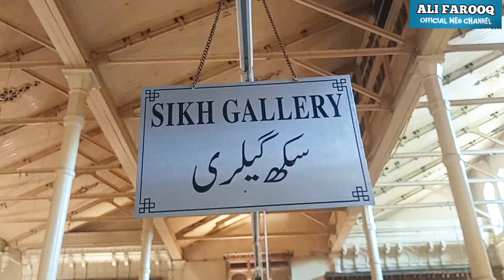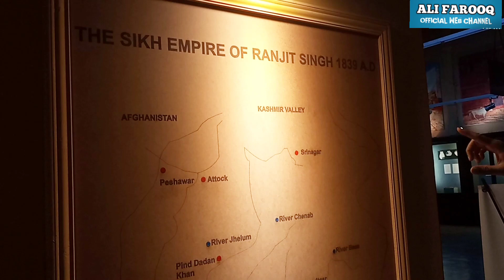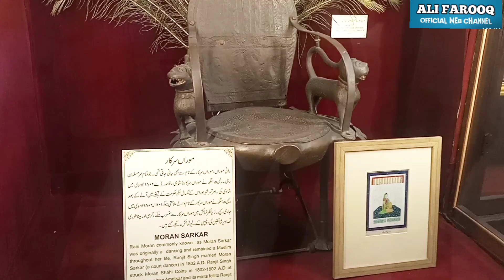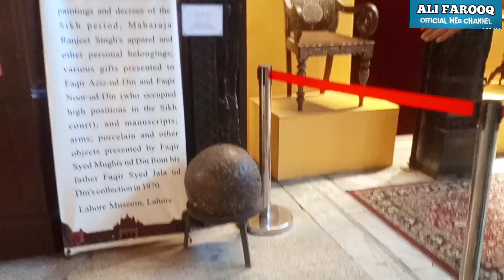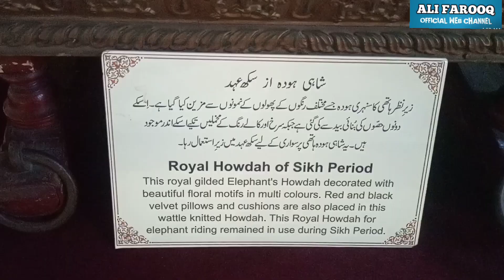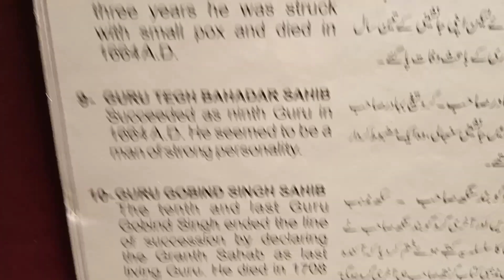Lahore Museum Episode 2 Sikh Gallery A model Golden Temple,Ranjit Singh’s sword ect are in gallery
Lahore Museum has established a new gallery in June 2022 titled ‘Sikh Gallery’ to preserve and display rare artifacts, paintings, manuscripts, furniture etc. related to Sikhism and Sikh era.

Previously a small number of items were displayed in the museum’s general gallery, but now a separate gallery has been dedicated to exhibit antiques belonging to Sikh period and religion

The monotheistic Sikh religion gives the message of unity, truthfulness and brotherhood.

The Sikh collection in Lahore Museum is associated with Maharaja Ranjit Singh who established the Sikh empire in the sub-continent in 1799 when he captured Lahore and ruled till 1849. He was popularly known as Sher-e-Punjab (The lion of Punjab).

Sikh collection in Lahore Museum includes miniature paintings, manuscripts, handwritten Guru Granth Sahib, official documents of royal darbar, royal orders, dresses, weapons and exquisite furniture, including the magnificent chair of Moran Sarkar and a royal chair which has two lions statues on it, from the Mahraja’s court.

The oil paintings of Sikh royals are of great significance, adding that most of this collection is donated by the Faqeer Syed Jalal-ud-Din Trust of the Faqeer family.

The collection also includes the Maharaja’s personal belongings, including his prayer beads, a large axe and Maharani Jinda’s shawl. The orders of Maharaja are also of great interest as they show his administrative system that was based on justice, he adds. The information about the Sikh Gurus is of special interest for foreign tourists and researchers, adding that visiting Sikhs also perform their religious rituals in the gallery. The weaponry of Maharaja’s era is also on display in the Sikh Gallery, including rare swords with handles made of sold gold and kirpans etc.

 Some of the items which were lying in the museum’s store are being displayed for the first time in the new gallery, including ivory furniture, an old map of Lahore, a portrait of Mahraja Dulip Singh and a rare Golden Temple model. Sikh gallery is also a gesture to promote interfaith harmony, religious tourism and a soft image of Pakistan in the world.